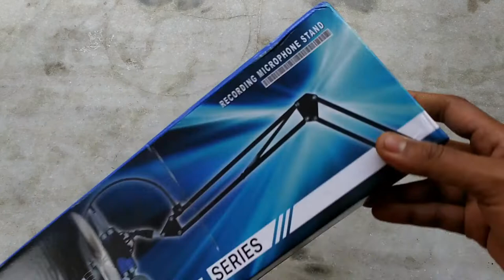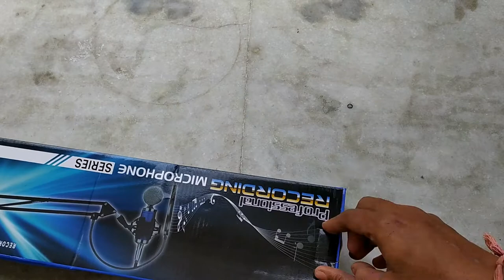Microphone Stand Review Best Cheapest MIC Stand Under 400 MIC Stand For BM 800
Microphone stand review and unboxing , best cheapest MIC stand under 400  for BM-800 condenser microphone full setup for your home studio.
Brain Freezer J Recording Microphone Stand

SOCIAL LINKS